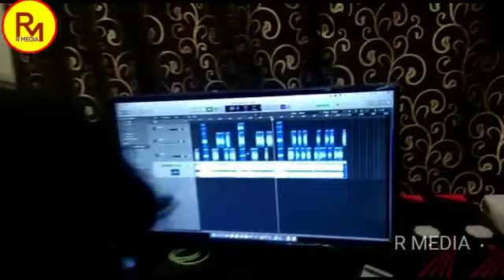PADMASHALI PILLAGAA LYRICS || FOLK SONG || PREMALATHA || VAISHALI PRABHAKAR SONGS || R MEDIA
Lyrics  : Premalatha
Singers : Vaishali Prabhakar

Special Thanks : PREMALATHA MUDHIRAJ

PRODUCER
R MEDIA

RMedia Unlimited is YouTube Channel.Film News, Youth Based Programs, food programs, Special Interviews, Political Exclusive, Exclusive Political Interviews, Special programs and Peoples Issues Live Updates.